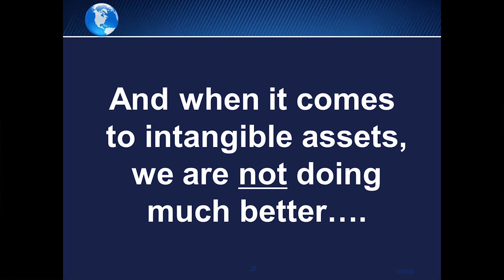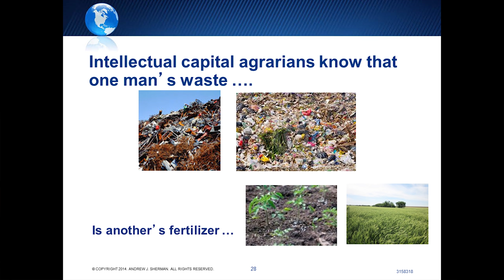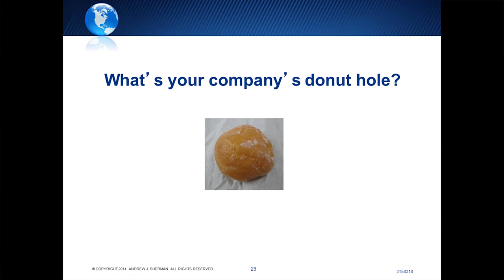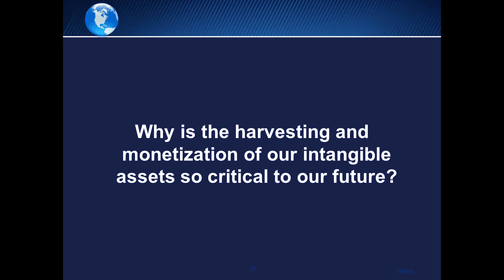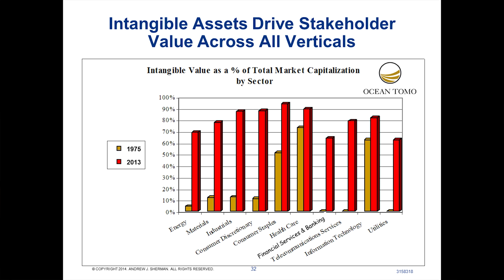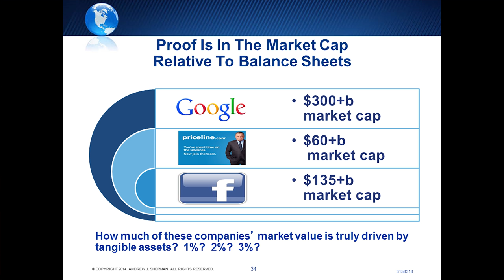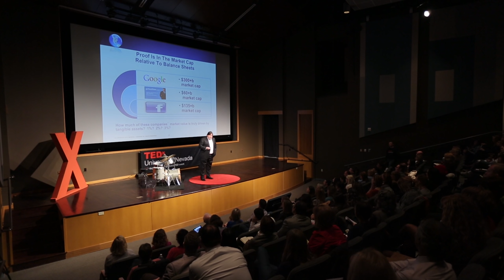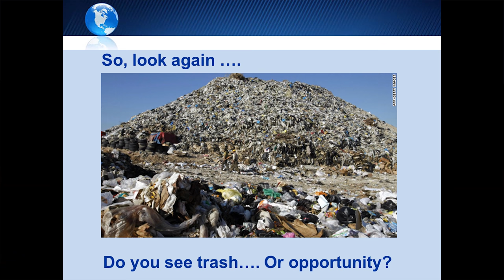Harvesting intangible assets: Andrew Sherman at TEDxUniversityofNevada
Andrew Sherman is a Partner in the Washington, D.C. office of Jones Day and a recognized international authority on the legal and strategic aspects of business growth. In this talk, he challenges us to find ways to better leverage the value of the intangible assets that already exist in our communities and companies.